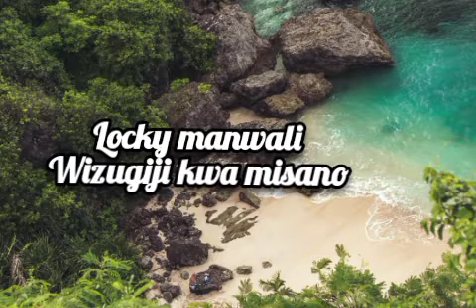Locky manwali wizugiji kwa misano produced by DMJ studio babulao ndala